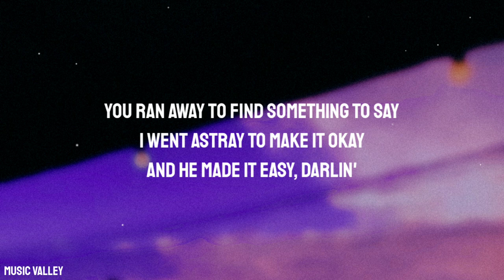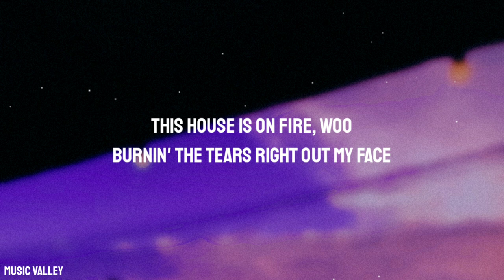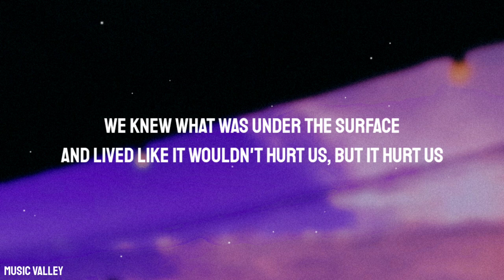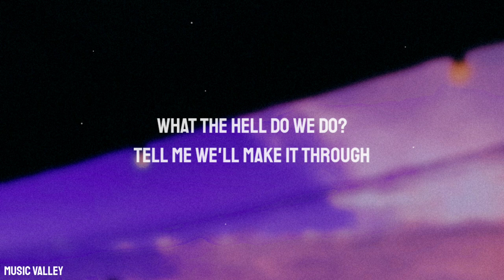Troye Sivan, Kacey Musgraves - Easy (Lyrics) ft. Mark Ronson